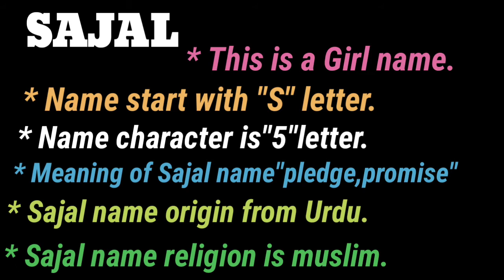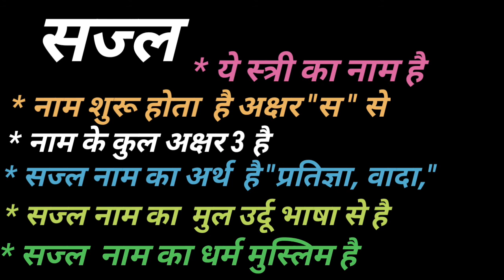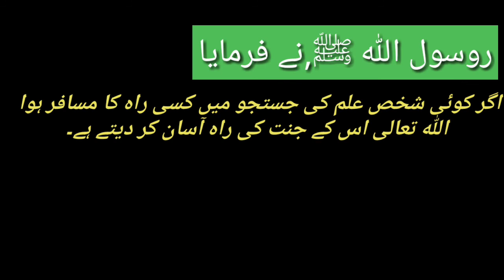Sajal meaning | sajal meaning in English | Sajal naam ka matlab urdu mein | sajan matalab hindi mein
| سجل نام کا مطلب جانے اردو ہندی اور انگلش میں |

top Muslim girls name
muslim girls name
Hindi name
top Hindi name
Urdu name
top urdu name

notice
error/not correct with spelling, meaning of the name or Arabic, Hindi, Urdu, writing please do not hesitate to drop us an coment thanks

Muslim name
Top Muslim name
To name
Hindi name
Arabic name
Arabic girls name
Arabic Muslim girls name
Top Arabic name
Girls name
New born baby's name
India

online infotech